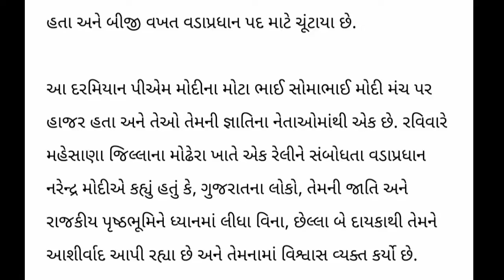નરેન્દ્ર મોદી | શિક્ષણ | નોકરી | વડાપ્રધાન નરેન્દ્ર મોદીનું એક નિવેદન ચર્ચામાં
For the ongoing conflict over jobs, it is most important for the candidates to be educated. It is said that only those who have study and good degree get job in good position in the organization but a statement of Prime Minister Narendra Modi is in discussion.

નોકરીઓને (Jobs) લઈને ચાલી રહેલી તકરાર માટે, ઉમેદવારો માટે શિક્ષિત હોવું સૌથી મહત્વપૂર્ણ છે. એવું કહેવાય છે કે, જેમની પાસે અભ્યાસ અને સારી ડિગ્રી હોય તેમને જ સંસ્થામાં સારા પદ પર નોકરી મળે છે પરંતુ વડાપ્રધાન નરેન્દ્ર મોદીનું એક નિવેદન ચર્ચામાં છે. અમદાવાદ (Ahmedabad)નજીક એક શૈક્ષણિક સંકુલનું ઉદ્ઘાટન કરવા પહોંચેલા પીએમ મોદીએ કહ્યું કે, ભવિષ્યમાં જો કોઈ વિદ્યાર્થી પાસે ડિગ્રી ન હોય પરંતુ કોઈ કૌશલ્ય હોય તો તેને સારી નોકરી મળી શકે છે.

પીએમ મોદી રવિવારથી ગુજરાતના ત્રણ દિવસના પ્રવાસે છે. ગુજરાતમાં અમદાવાદના છારોડી પાસે મોઢ વણિક મોદી સમાજ દ્વારા મોદી શૈક્ષણિક સંકુલની સ્થાપના કરવામાં આવી છે. અહીંના કાર્યક્રમમાં પીએમ મોદીએ કહ્યું કે, માત્ર એ જ સમાજ સફળ થશે, જેઓ શિક્ષણ પર પોતાનું ધ્યાન કેન્દ્રિત કરશે.

કૌશલ્ય વિકાસ પર ભાર

પ્રધાનમંત્રીએ કહ્યું, "હું ભારપૂર્વક કહેવા માંગુ છું કે, જે સમાજ શિક્ષણ પર ધ્યાન કેન્દ્રિત કરશે તે જ સફળ થશે. યુવાનો માટે શિક્ષણને વધુ સુલભ બનાવવાના માર્ગો પર ધ્યાન કેન્દ્રિત કરવું એ સફળ થવાનો એક મુખ્ય માર્ગ છે." “જો કે આપણા લોકોને મોડું થઈ ગયું છે, પરંતુ આપણે સાચા માર્ગ પર છીએ,” તેમણે કહ્યું.

બાળકોને કુશળતા શીખવવી જોઈએ

મોદીએ કહ્યું, "મને ખુશી છે કે વધુ સંખ્યામાં યુવાનો મેડિકલ, એન્જિનિયરિંગ અને આવા અન્ય વિષયો પર ધ્યાન કેન્દ્રિત કરી રહ્યા છે. ઉપરાંત, હું કૌશલ્ય વિકાસના મહત્વ પર ભાર મૂકવા માંગુ છું. ભવિષ્યમાં, જો કોઈ વિદ્યાર્થી પાસે કોઈ ડિગ્રી ન હોય પણ થોડી કુશળતા હોય તો તે પૂરતું હશે. જો કોઈ બાળક વાંચવા માંગતું નથી, તો આપણે તેને કેટલીક કુશળતા શીખવવી જોઈએ

મોદીએ કહ્યું કે, તેઓ ભાગ્યશાળી છે કે તેમની જ્ઞાતિના સભ્યો તેમની પાસે કોઈપણ પ્રકારના કામ માટે આવ્યા ન હતા, જ્યારે તેમાંથી એક વ્યક્તિ ગુજરાતમાં સૌથી વધુ સમય સુધી સેવા આપનાર મુખ્યમંત્રી હતા અને બીજી વખત વડાપ્રધાન પદ માટે ચૂંટાયા છે.

આ દરમિયાન પીએમ મોદીના મોટા ભાઈ સોમાભાઈ મોદી મંચ પર હાજર હતા અને તેઓ તેમની જ્ઞાતિના નેતાઓમાંથી એક છે. રવિવારે મહેસાણા જિલ્લાના મોઢેરા ખાતે એક રેલીને સંબોધતા વડાપ્રધાન નરેન્દ્ર મોદીએ કહ્યું હતું કે, ગુજરાતના લોકો, તેમની જાતિ અને રાજકીય પૃષ્ઠભૂમિને ધ્યાનમાં લીધા વિના, છેલ્લા બે દાયકાથી તેમને આશીર્વાદ આપી રહ્યા છે અને તેમનામાં વિશ્વાસ વ્યક્ત કર્યો છે